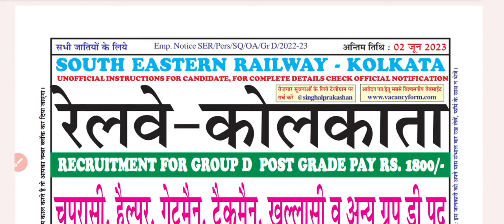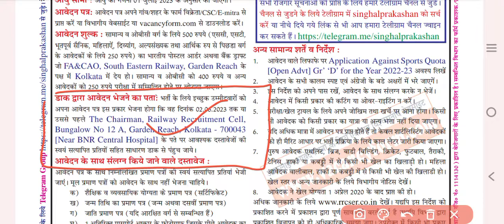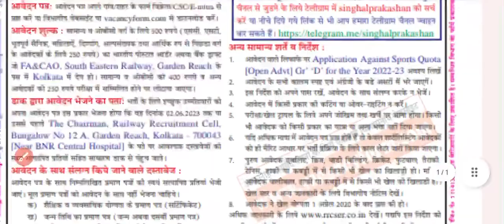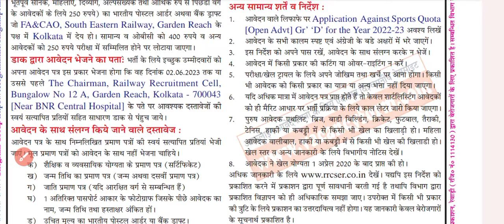South Eastern Railway Kolkata Sports Quota Vacancy 2023| Railway JOB Updates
South Eastern Railway Kolkata vacancy 2023
South East Railway Kolkata vacancy
Railway ALP Recruitment Jaipur
Railway Group C Vacancy
Railway Group D vacancy
Railway Notification Job Updates
Railway Job Updates
Railway Station
New Vacancy Railway Kolkata